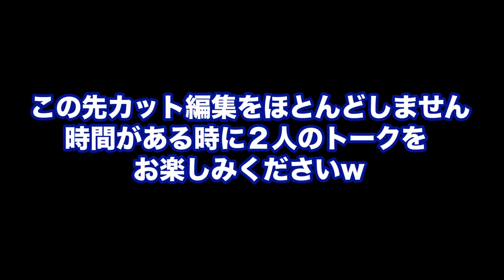黒髪にするぞw